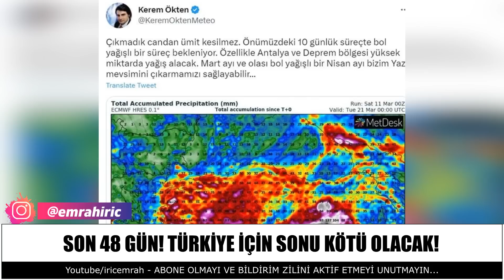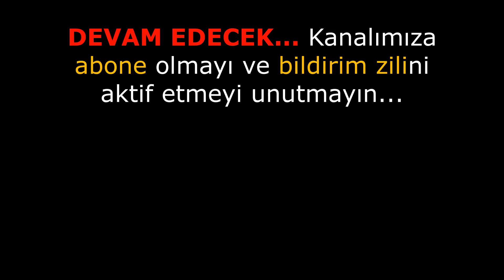TÜRKİYE İÇİN SON 48 GÜN... Herkes baksın, sonu çok kötü olacak! Türkiye dahil 5 ülke için uyarı